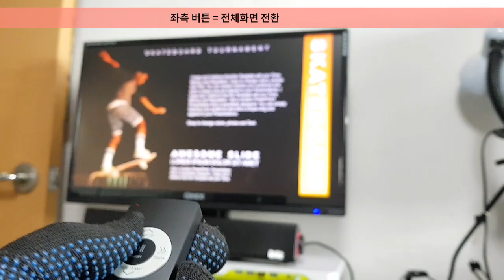초슬림 3M 프리젠터 JC-3000S NEW 제품엔 멀티미디어 제어 기능이 추가 되었습니다. 사용기 리뷰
3M JC-3000S NEW MODEL REVIEW